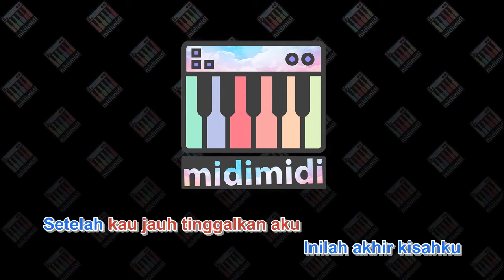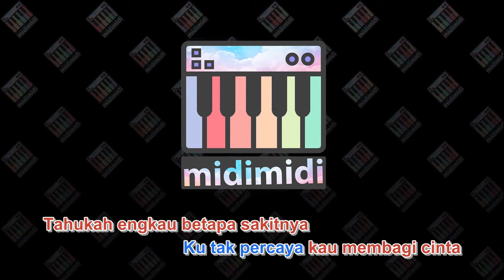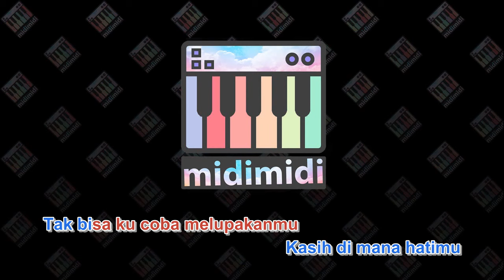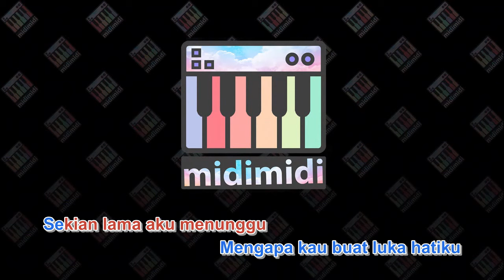Papinka - Dimana Hatimu (KARAOKE MIDI 16 BIT) by Midimidi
Papinka - Dimana Hatimu versi midi karaoke 16 bit. Midi karaoke ini dibuat dengan software jadul tahun 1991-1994 Cakewalk 3, midi bisa diputar di keyboard organ tunggal.

Copyright / Intellectual Property Rights are owned by the author, artist / band, publisher and music label. Midi and song lyric videos are posted to make it easier for viewers to sing.